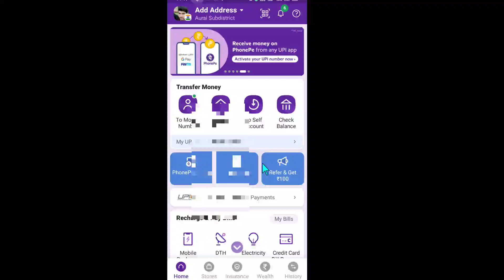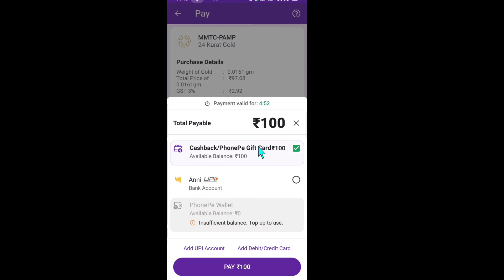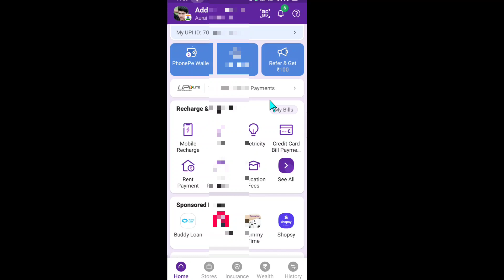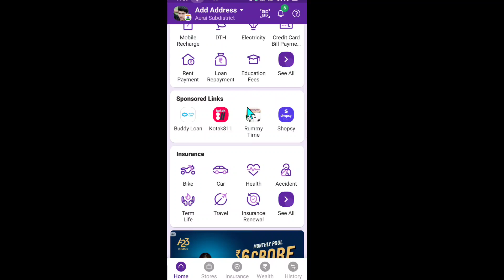Phonepe Refer & Earn Gift Card Ko Bank Account Me Transfer Kaise kare 2023 | Phonepe Gift Card Claim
Dosto Aaj Ke Is Video Me Maine Aapko Bataya Hai Phonepe Gift Card Ko Bank Me Transfer Kaise Kare Iske Bare Me

Phonepe Se Gift Voucher Transfer Kaise Kare
Phonepe Gift Voucher Ko Transfer Kaise Karen 2023
Phonepe Gift Voucher Transfer To Bank Account
Phonepe Gift Card Ke Paise Ko Account Mein Transfer Kaise Karen Phonepe Gift Card To Bank Account Transfer Kunal K Video
PhonePe Wallet Balance To Bank Account Transfer Kaise Karen  PhonePe Gift Card Balance To Bank Account Transfer Kaise Kar
Gift Card Money Transfer To Bank Account Send Money
 Phonepe Ka Cashback Account Me Transfer Kaise Karen
 How To Transfer Phonepe Cashback Account
Phonepe Gift Card Ko Bank Account Me Transfer Kaise Kare 2023
Phonepe Se Wallet Gift Ka Paisa Account Me Transfer Kaise Kare
Phonepe Se Gift Card Balance Se Gold Buy / Sell Kaise Karte Hai
Phonepe Se Gold Buy Sell Kaise Karen
Phonepe Refer And Earn Gift Card Bank Me Transfer Kaise Kare
Phonepe Refer And Earn Gift Card Use Kaise Kare
Phonepe Gift Card Use Kaise Kare
Phonepe Refer And Earn Gift Card Use Kaise Karen 2023
Phonepe Gift Voucher Claim Kaise Kare
Phonepe Gift Voucher Redeem Code Today
Phonepe Gift Voucher Transfer To Bank Account 2023